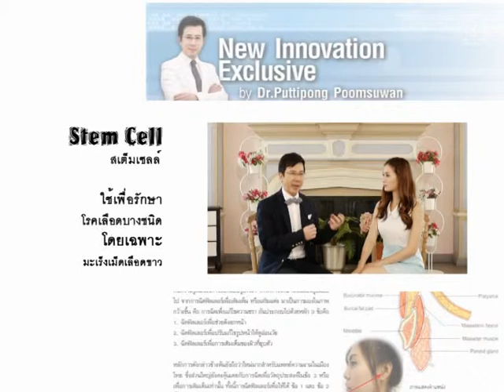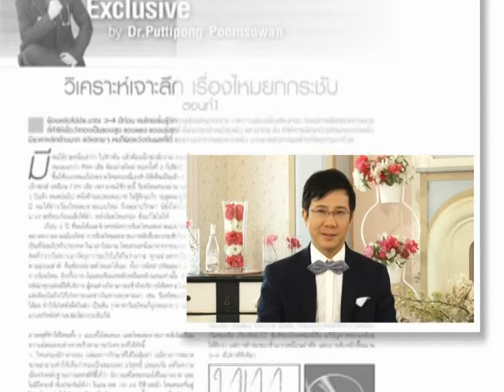Dr.Puttipong Tape 6 STEM CELL update 27 Mar 2013